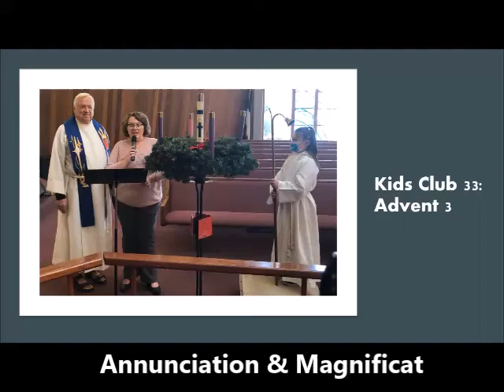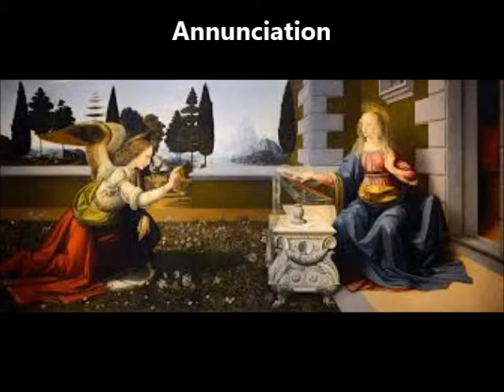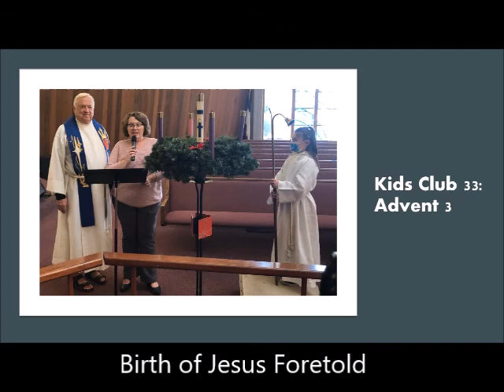Kids Club 33 Advent 3 Annunciation & Magnificat